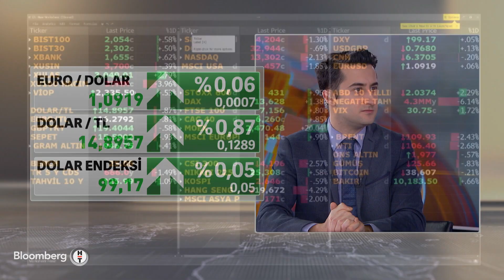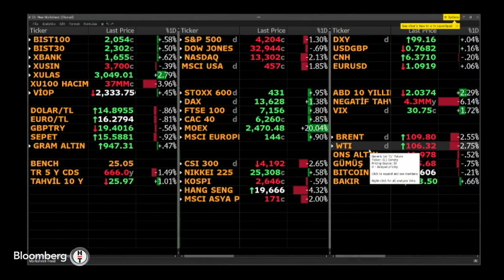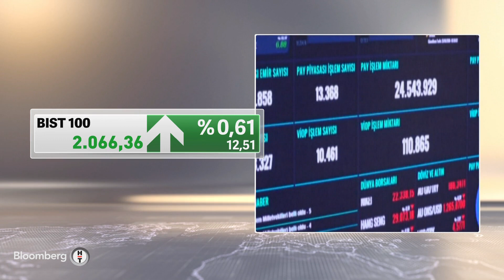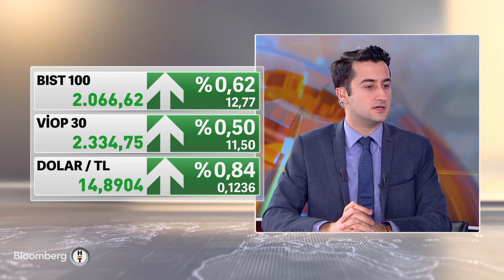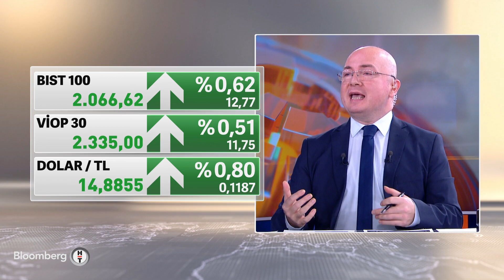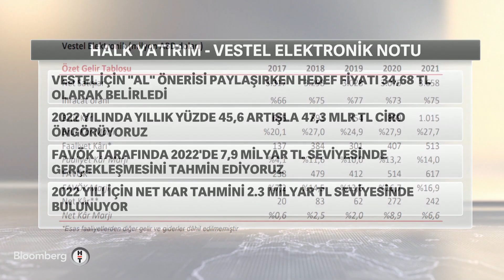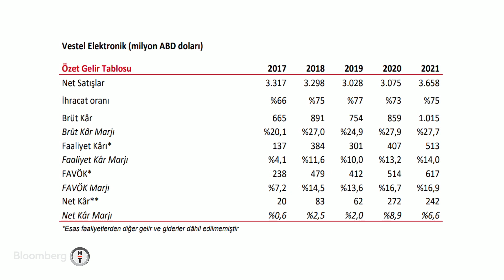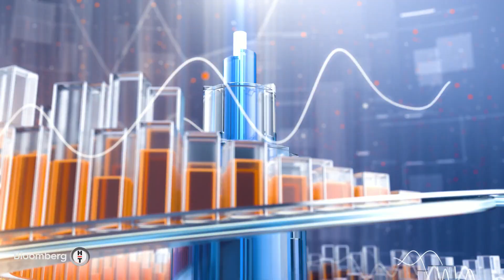Günün öne çıkan şirket haberleri - Piyasa Masası | 14.03.2022